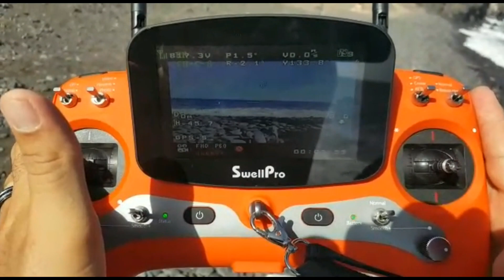DRONE FISHING !!!! SwellPro SplashDrone 3+ for fishing by Medhi SurfCasting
Enlace de compra del Splash drone por amazon.

dronefishing
swellpro
splashdrone
medhi Surfcasting
drone fishing